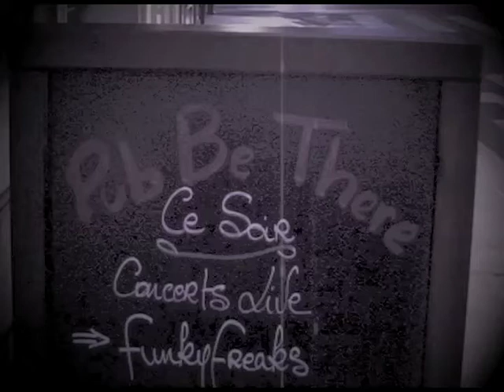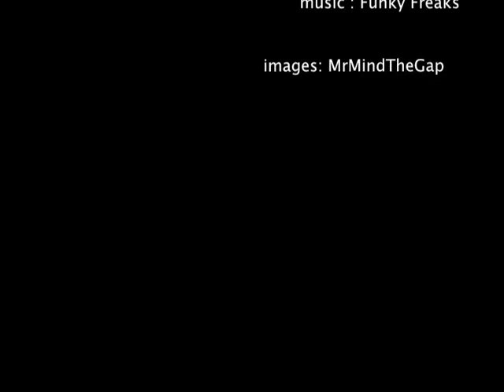FUNKY FREAKS Live @ Be there / Paris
concert des funky freaks au "be there"  juin 2010